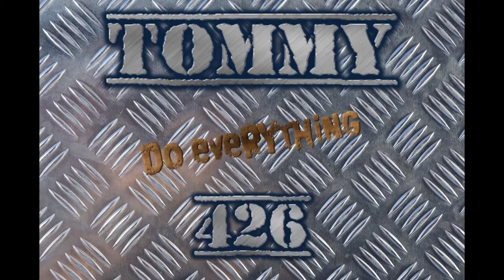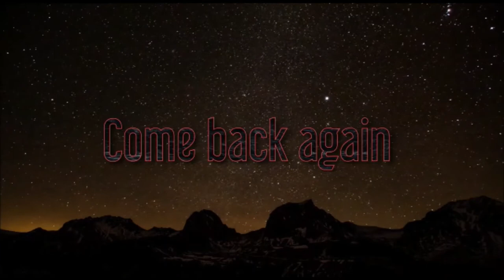D.I.Y handmade Roman Baths 3D cardboard school project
tommys homework project 3d model of roman baths handmade from cardboard